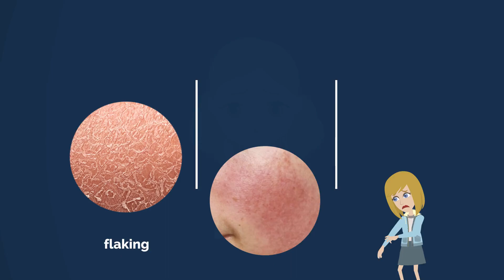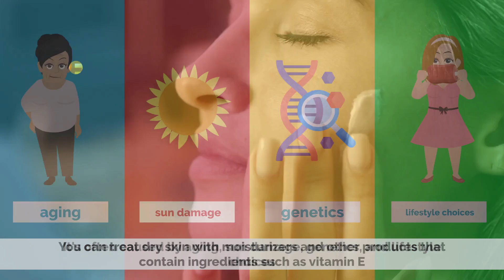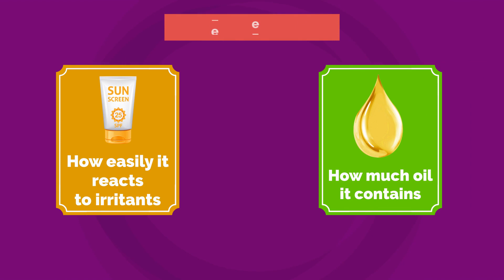Skin Types: Everything You Need To Know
Chapters

0:00 Introduction
0:17 Oily skin
0:47 Dry skin
1:09 Combination skin
1:27 Normal skin
1:44 Sensitive skin

Today’s Video topic is skin types. Everyone's skin is unique. But there are a few common skin types that you'll find. Knowing what type of skin you have can help you treat you skin better, and pick the best products for your face and body.
1- Oily Skin
Having oily skin means that your sebaceous glands produce more oil than is needed to keep the skin moisturized. This can be caused by genetics or hormonal changes. Oily skin tends to be more prone to acne and blackheads due to the buildup of excess oil on the surface of pores and hair follicles.To treat oily skin, you need to remove dead skin cells from within pores so they do not clog up with dirt & oil.
2- Dry Skin
Dry skin is a very common skin type. it can be accompanied by flaking, redness and itching. It's often caused by aging, sun damage, genetics, and lifestyle choices. You can treat dry skin with moisturizers and other products that contain ingredients such as vitamin E.
3- Combination Skin
If you're like most people, then you have combination skin. The T-zone area of your face is oily, while other areas (like around your eyes) are dry. This can make it difficult to find a cleanser that works for all areas of your face.
4- Normal Skin
Normal skin is neither dry nor oily, but it does not have sensitive skin. Normal skin does not need special care, as it is not prone to acne. So, people with this type of skin are considered lucky.
5- Sensitive Skin
Sensitive skin affects about 50% of the population. Typically, it's characterized by an increased susceptibility to redness and irritation, and the skin is also more likely to experience breakouts than normal or oily skin types.
The two main factors that determine how sensitive your skin is: how easily it reacts to irritants (like sunscreen), and how much oil it contains—which can make it either dry or oily at any given time. Sensitive complexions are prone to allergies as well, especially when products include irritating ingredients like fragrances or parabens (a preservative found in many cosmetics).
Knowing your skin type is the first step to proper care. You can't take care of the health and appearance of your skin if you don't know what it's like.
Here are a few general tips for different skin types. Use a gentle cleanser, moisturizer and sunscreen every day. If you have oily or combination skin, use products that contain salicylic acid to remove excess oil from your face so that it doesn't clog pores. If you have dry skin, use moisturizers with ingredients such as hyaluronic acid or ceramides to replenish lost moisture in the outermost layer of the epidermis.